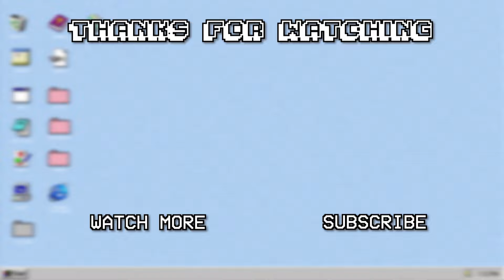valorant players need to be studied...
Just wait for it! I ran into some interesting people in my valorant matches this month. I also opened my night market, hit some insane shots, and overall had a great time. Enjoy!